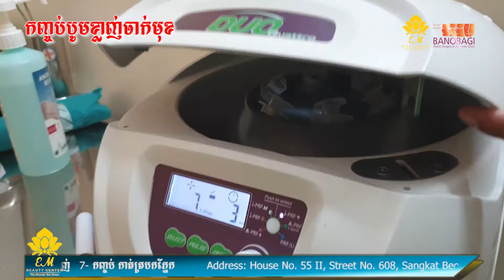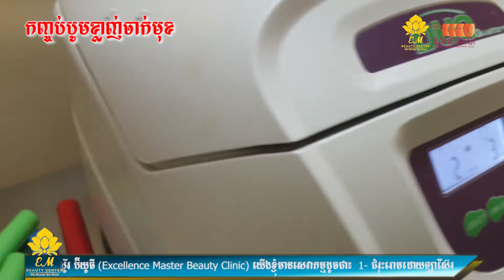កញ្ចប់បូមខ្លាញ់ចាក់មុខ មាននៅមជ្ឈមណ្ឌលកែសម្ផស្ស EM Beauty Clinic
អ៊ិចសឹឡិនស៍ ម៉ាស្ទ័រ ​ប៊ីយូធី សិនធ័រ
Excellence Master Beauty Center

Professional Aesthetic and Laser Center

😊រីករាយជាមួយការ ប្រឹក្សាយោបល់ដោយឥតគិតថ្លៃ
🏘️Home :55ll, St.608, Sangkat Beoung Kakll, Khan Toul Kork, Phnom Penh